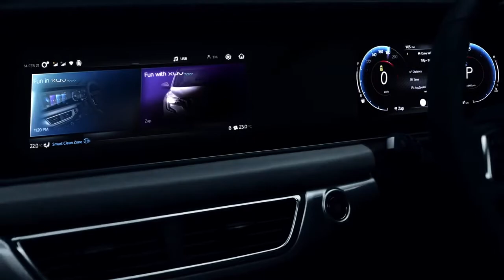XUV700 Global Premier Join us on 14th Aug, 4 PM// mahindra xuv 700 the new generation suv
Today's mahindra xuv 700 launching day